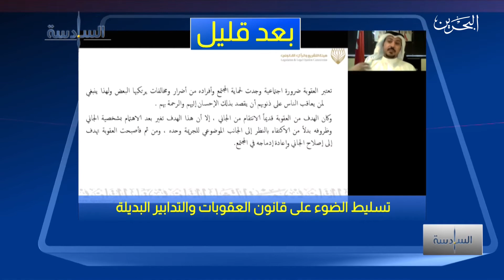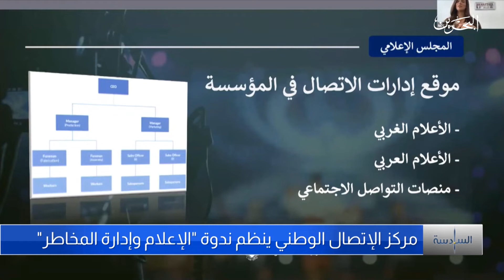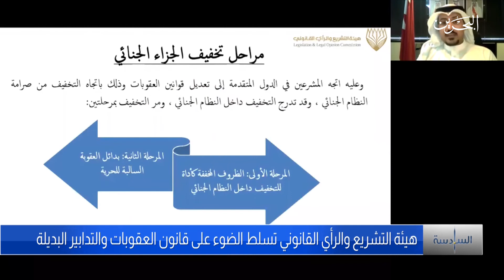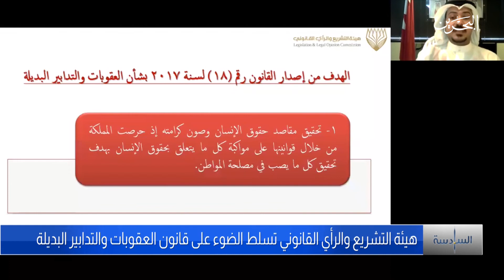السادسة |26-8-2020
•هيئة تنظيم سوق العمل تضبط 29 مؤسسة تمارس دور وكالات التوريد دون ترخيص و53
عاملة مخالفة~ احمد الجنيد
•وزارة التربية والتعليم تؤكد استعدادها للعودة المدرسية الآمنة بالتنسيق والتعاون مع الجهات المعنية
•محافظ الجنوبية: عمليات التطهير و المحاضرات رسخت الأمن المجتمعي
•الأعلى للشؤون الإسلامية يقرر فتح المساجد و عوده العبادات الجماعية بالتدريج
•هيئة التشريع و الرأي القانوني تسلط الضوء على قانون العقوبات و التدابير البدايلة
تقديم: دلال علي